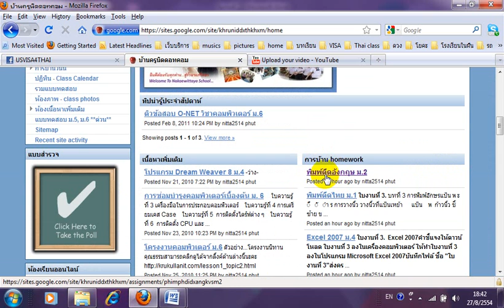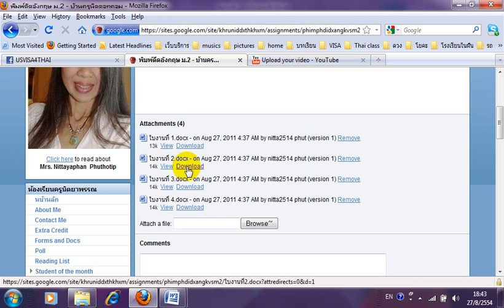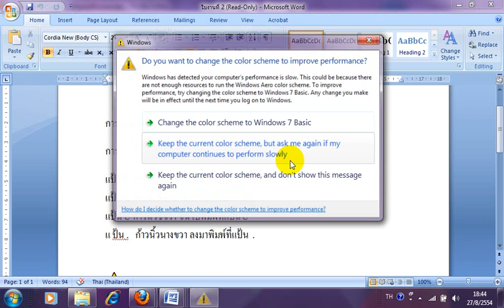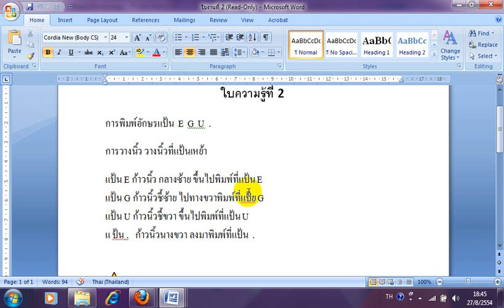ใบงานที่ 2